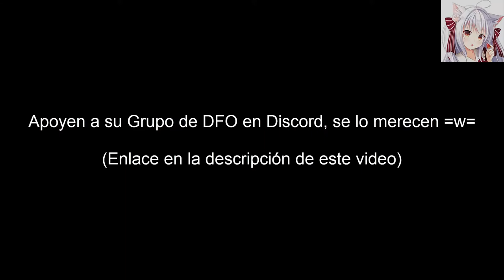PopCap Spanish - Plants vs Zombies Episode 6 Part 2 Final - Testing the Minigames (Mic Off)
EN: Trying strange things in the game, looking for participants for osu! and more crazy things.
I do not know what to tell you just enjoy xD
Ahh, of course, do not forget to support the DFO =w=

Player: [NekoMaster] "Me"